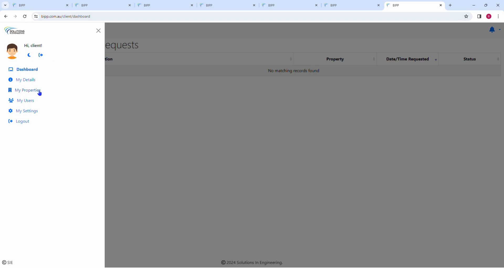BIPP: How to add new reports, post to notice board and check who's visited your building